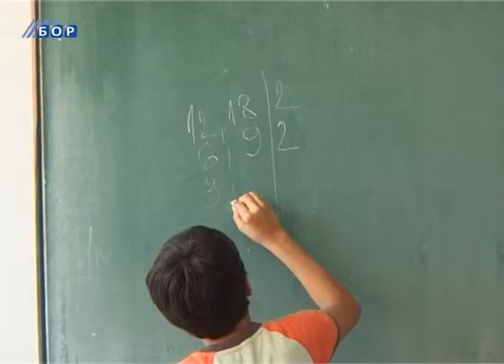Prvacima i petacima potrebna najveća podrška, 15. septembar 2013.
Osim za mališane koji prvi put sedaju u školske klupe, početak godine težak je i učenicima petog razreda koji menjaju odeljenje i dobijaju nove nastavnike. Period prilagođavanja važan je za decu, koliko i za roditelje, koji ne smeju preterivati sa očekivanjima, ali ni dozvoliti deci da školu shvate olako. Ključ uspešnog prilagođavanja jeste podrška i roditelja i nastavnika, a kakav će učenik dete postati, to zavisi od mnogih drugih faktora.
Govori: Ivana Mladenović - psiholog, Irena Rančić - pedagog
Autor: Marija Ćosić